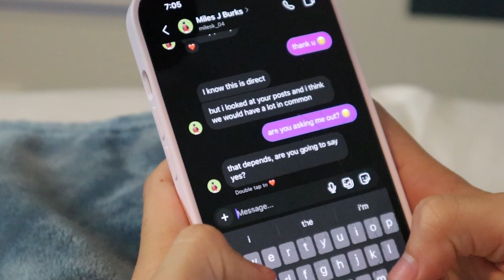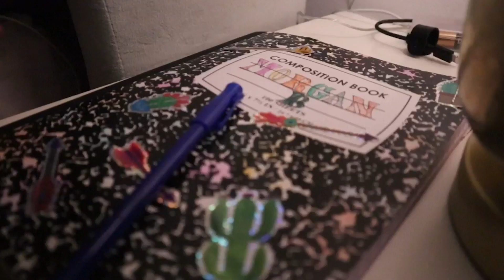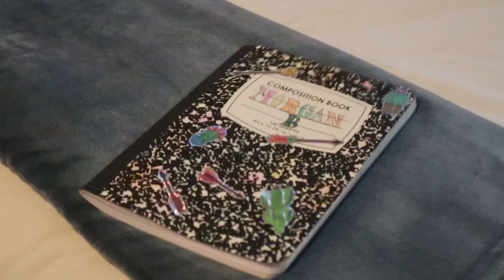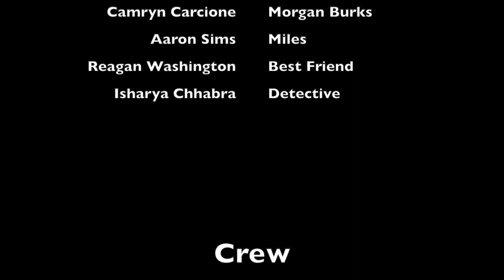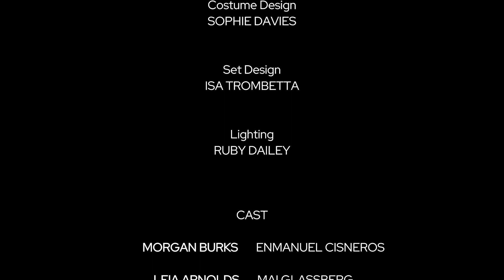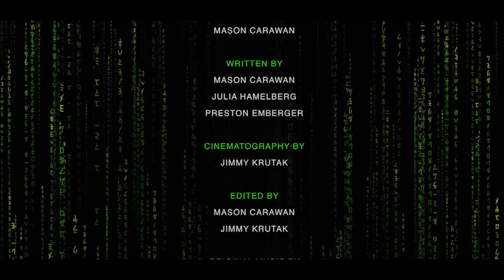Alpharetta High School Morning Show Presents- 2024 Fulton Film Festival Finalists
Alpharetta High School's weekly morning show!